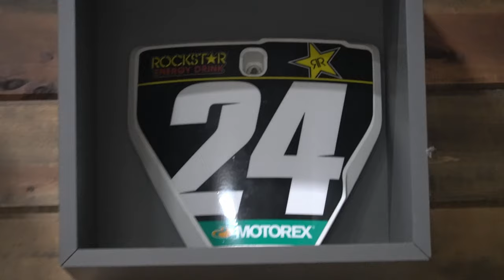BMX meets Motocross | Pro BMX Racer Spencer Cole visits Bakers Factory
Showing you tips and tricks to working on your bike, as well as tips to being an overall better BMX racer.